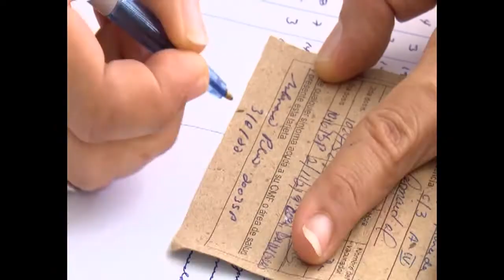Insta autoridad sanitaria a participar en Campaña de vacunación de refuerzo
La Licenciada Damilsy Sevajanes Pérez , Jefa de la Sección de Enfermería en Cienfuegos instó a las familias cienfuegueras a participar en la campaña de vacunación de refuerzo en el grupo de 2 a 11 años, proceso que inició el pasado 3 de agosto y concluirá este 10 de agosto.